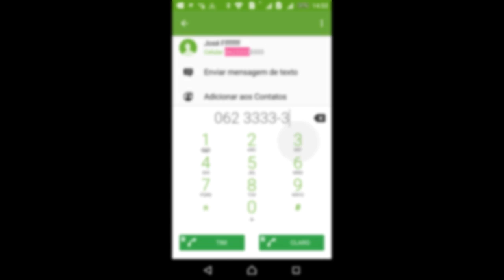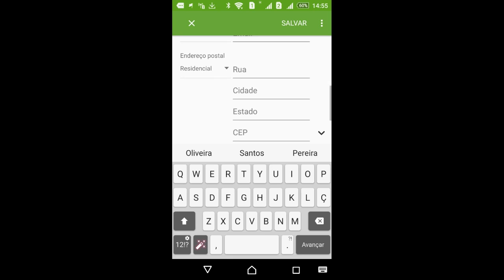COMO COLOCAR UM NUMERO E UM NOME NA AGENDA DO CELULAR